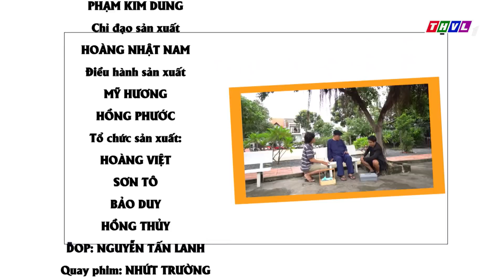THVL | Phút thư giãn - Tập 622: Ảo tưởng sức mạnh